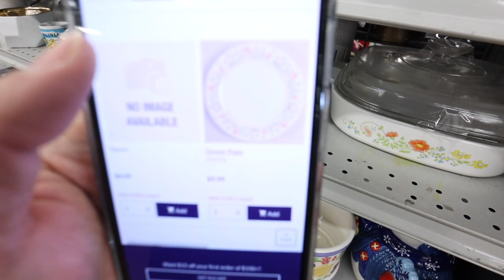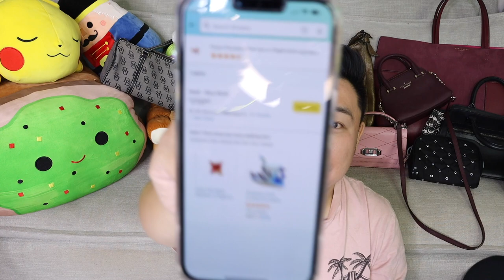I THRIFTED A RARE $250 TEA CUP?! GOODWILL HUNTING EP. 17